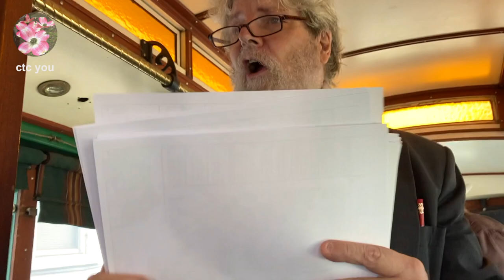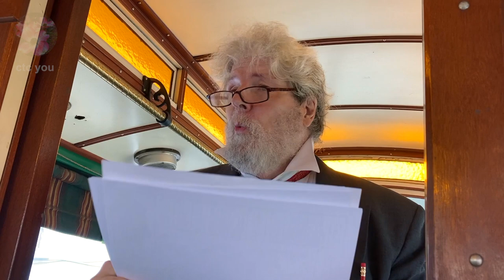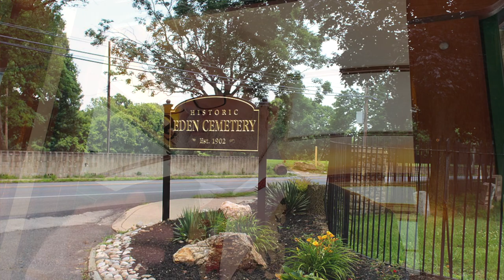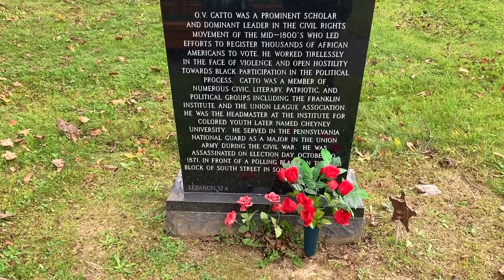OcTrolleyFest 2023 - Part 1 - Ride to Eden Cemetery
OcTrolleyFest 2023, led by historians John Haigis and Scott Maits, featured a ride through historic Darby Borough to acclaimed Eden Cemetery in Collingdale, PA. Songs, historical facts, celebration of community and transportation are all important parts of the festival which has been held annually since 2005.

OcTrolleyFest photo credits:
Darby Trolley Bridge - John Haigis

Wikimedia photo credits:
Darby Friends Meetinghouse - Dorevabelfiore
Eden Cemetery Entrance - Dwkaminski
Eden Cemetery Graves Wide View - Smallbones
Julian Abele - Unknown
Octavius Catto - Unknown
Marian Anderson Grave - Smallbones
Philadelphia Free Library - Beyond My Ken
Philadelphia Museum of Art - DerekPhilipAu
Pythians Baseball Team Carving - Mark Jason Dominus
Recruiting Colored Regiments Print - N. Flayderman & Co.
Springfield Friends Meetinghouse - Smallbones

Library of Congress photo credits:
Old Map of Darby, Radnor and Philadelphia Townships  - Unknown